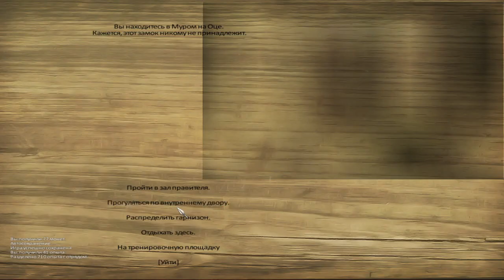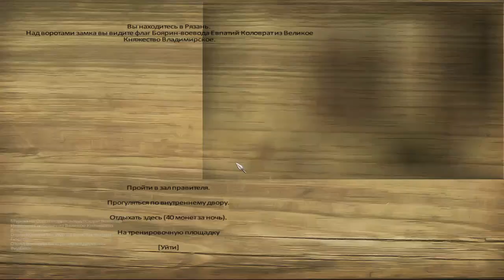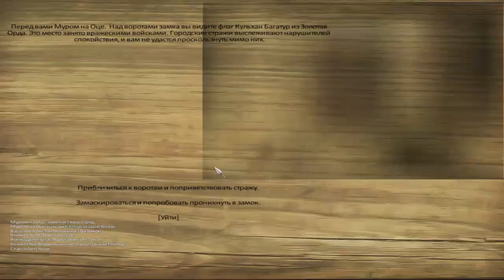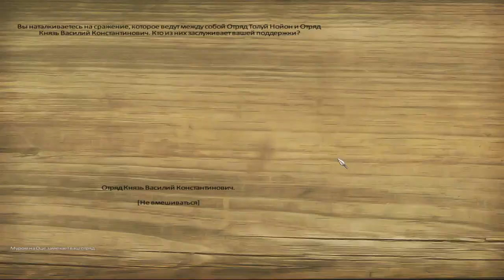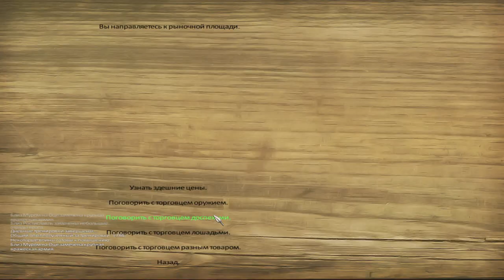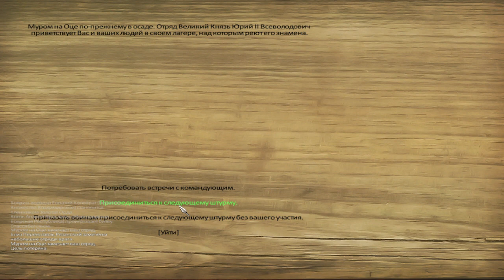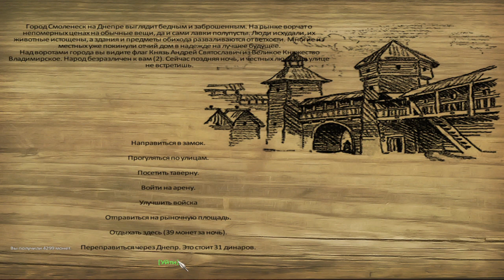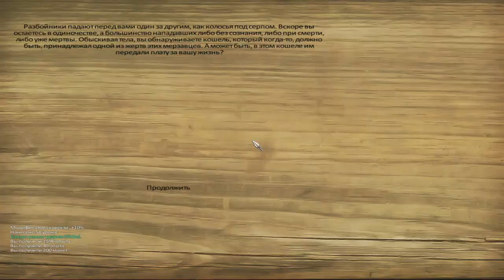Mount & Blade: Warband/ Rus 13th Century #22(Конец)